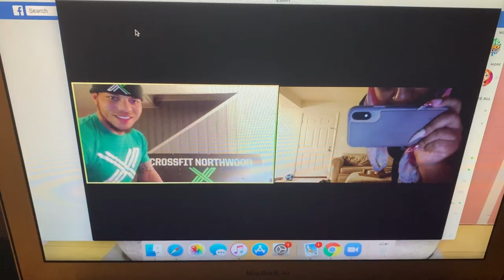WHAT I EAT IN A DAY TO LOSE WEIGHT | 30 POUNDS IN 30 DAYS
Hey everyone! This video was highly requested so I hope everyone enjoys!